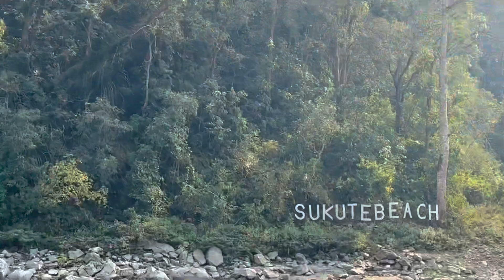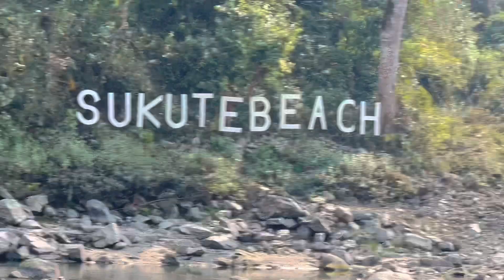साईली काईली काईला अनि नानी बाबु सपरिवार Sukutebeach मा रमाईलो गर्दै।Meetup with our subscribers ❤️🫶